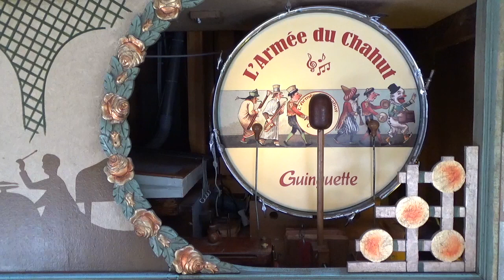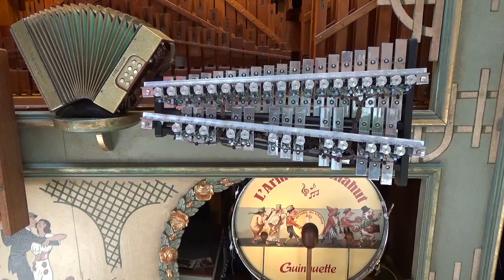Huit et demi, Orchestrion Decap de l'Armée du Chahut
Musique écrite par Nino Rota, pour le film "8 et demi" ("Otto e Mezzo") de Federico Fellini (1963).
Nino Rota (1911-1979), est un compositeur de musique classique et un compositeur pour le cinéma.
Il a signé plus de 170 bandes originales de films pour de nombreux réalisateurs : Federico Fellini (La Strada, Huit et demi, La Dolce Vita), Franco Zeffirelli (Roméo et Juliette), Luchino Visconti (Le Guépard, Rocco et ses frères), et Francis Ford Coppola (Le Parrain), ...

Arrangement : Antoine Bitran, pour l'orchestrions Decap 105 touches de l'Armée du Chahut.